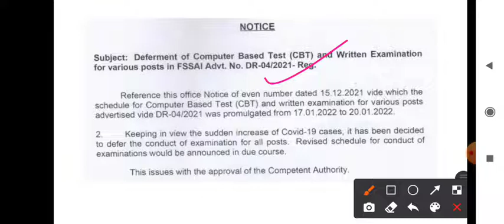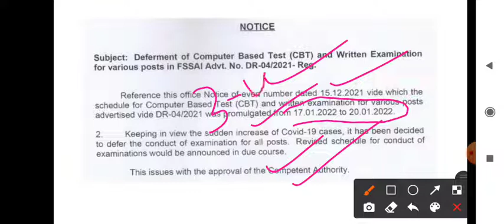FSSAI Exam 2021-22 postponed | fssai various post Exam 17-20 january 2022 postponed